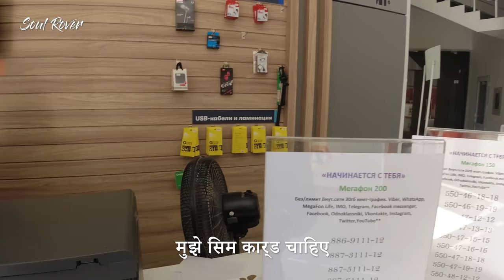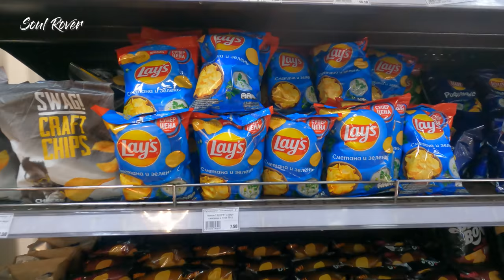My first day in Tajikistan and I made a FRIEND | How cheap is Dushanbe?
Today, I went out of my hostel for the first walk in the capital city of Dushanbe. Firstly I went to buy a SIM Card where I met 2 beautiful Tajik girls. With them I had long conversations that I have added in this video. Also I visited a local Supermarket in Dushanbe to check how costly is Tajikistan for International Travelers. I had a lot of FUN on my very first day in Tajikistan. Do watch the complete video and let me know what you feel about it.
Hello Guys,
I am Soul Rover aka Tarun Nagpal, with this episode I present another travel lifestyle as well as  informational vlog of Tajikistan. The language used in the video is Hindi, Urdu and English.
Have you tried Airbnb? Sign up with my link and you will get up to ₹5,000 off your first trip.